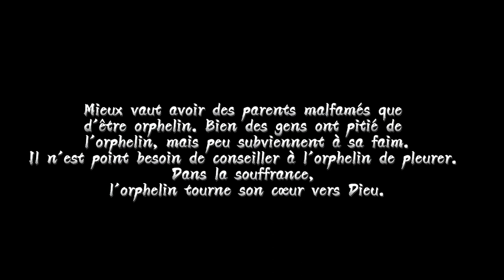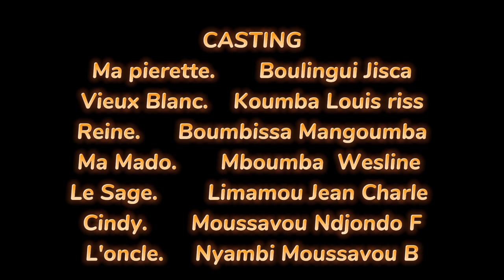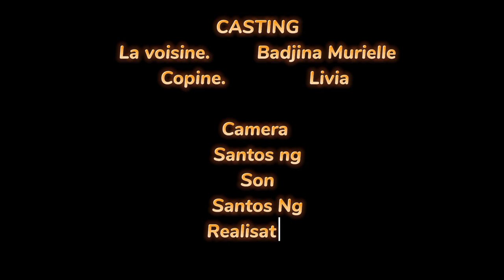FILM GABONAIS 2023 Complet en français (Les orphelins) UN FILM QUI FAIT PLEURER 😭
Ce film est de fait réel😶
Realiser par Santos ng
Les larmes de l'orphelin sont les perles de Dieu.